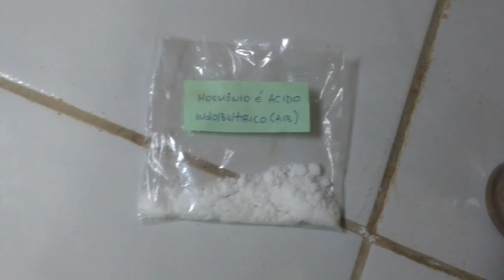ESTAQUIA DA JAQUEIRA JACA E ENRAÍZADA NA ÁREIA INCRÍVEL!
👉aproveite pra me seguir no instagram:
👉 Curta também minha página no facebook:

Jaca é doce no paladar. Ela contém projeções espinhosas fora e a carne macia com muitos Benefícios para a saúde. Ela contém uma quantidade elevada de nutrientes como vitaminas, minerais, eletrólitos, fitonutrientes , carboidratos, fibra, gordura e proteína. Jaca é uma boa fonte de calorias, mas não contêm colesterol ou gorduras saturadas.

Jaca é uma fruta doce e delicioso com muitos benefícios à saúde. Ela contém alta quantidade de carboidratos e calorias que fornece energia instantaneamente. É rico em antioxidantes que protegem contra o câncer, envelhecimento e doença degenerativa.

 Home | Dicas de Saúde

Como EMAGRECER Definitivamente de Uma Forma Rápida e SAUDÁVEL, Sem Sofrimento e Sem Suar em Academias...

Coloque seu e-mail aqui

Quero Emagrecer Agora!
 Nunca mandaremos SPAM para você.
Você está em: Início  Frutas  Os 11 Benefícios da Jaca para saúde
Os 11 Benefícios da Jaca para saúde
10
COMPARTILHADOS

10